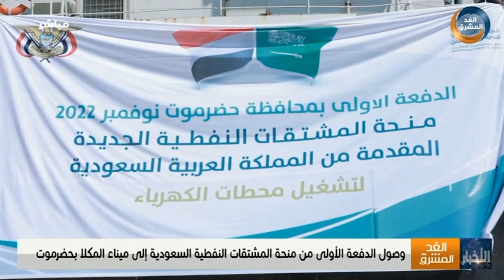وصول الدفعة الأولى من منحة المشتقات النفطية السعودية إلى ميناء المكلا بحضرموت